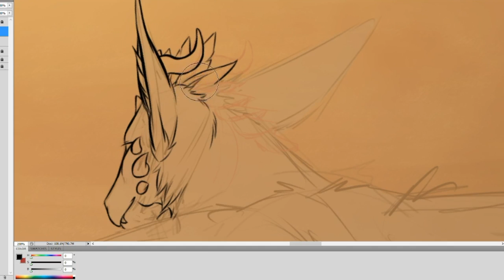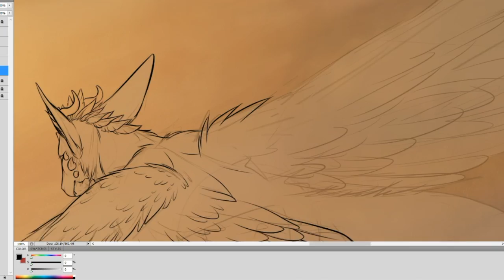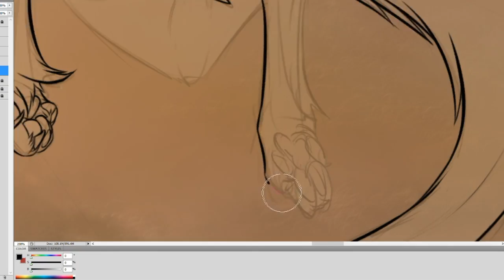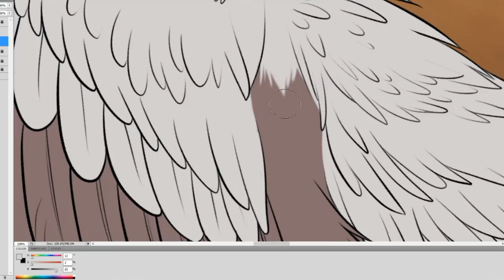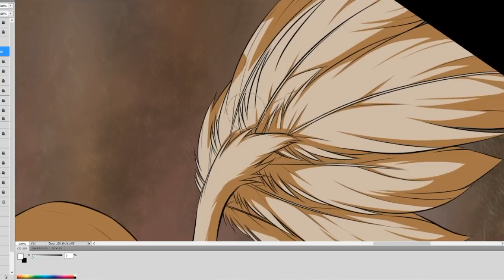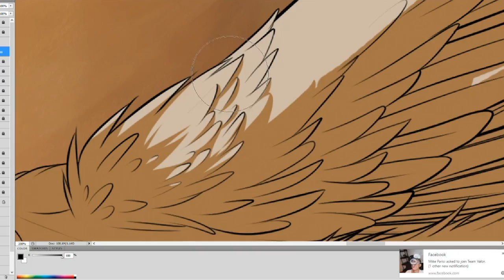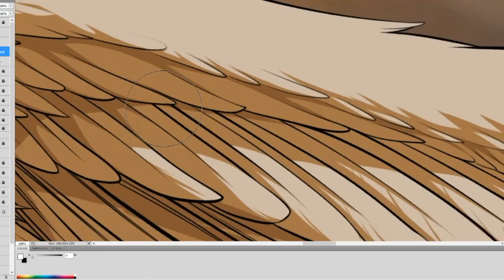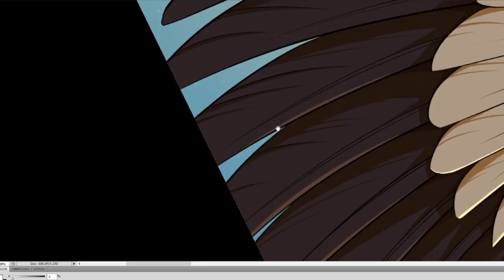Spirit of the Wild West [YCH Commish] -- Timelapse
Finished timelapse for my most recent YCH commission! C: Unfortunately I couldn't record the background painting process, as nice as that would have been, but I got the main stuff in. ^_^

Time Taken to Complete: About 20 hours if you include the background painting time; if not, 12 hours

Programs Used: Photoshop CS5.1
Wacom Bamboo tablet
OBS
iMovie
LazyNezumi

Songs used in the video were picked by me to accompany the artwork:
Here I am -- Bryan Adams
I will Always Return (Finale) -- Bryan Adams
Homeland (Main Title) -- Hana Zimmer

I do not claim ownership of the music used, and am making no profit off of these videos. This is purely for art presentation purposes.